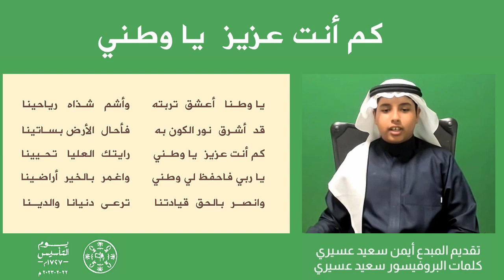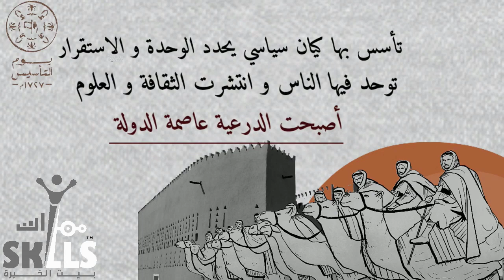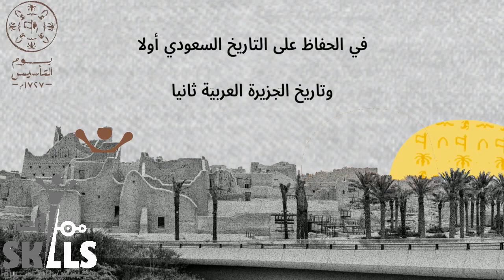كم أنت عزيز يا وظني في ذكرى يوم التأسيس لعام 2023 تقديم أيمن سعيد عسيري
يوم بدينا عاد للجزيرة العربية عزها ورونقها ودورها بعد أن فقدت ذلك منذ عام 36هـ وعاشت على هامش التاريخ قرونا طويلة
من يوم بدينا قبل ثلاثة قرون بدت صناعة المجد السعودي الذي شق طريقة ومازال بعلو همة نحو القمة وكلنا نردد: كم أنت عزيز يا وطني